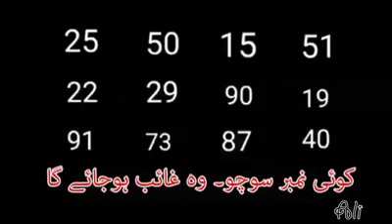Jo socho gay wo gaib ho jae ga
Jo socho gay wo gaib ho jae ga very very attractive fun